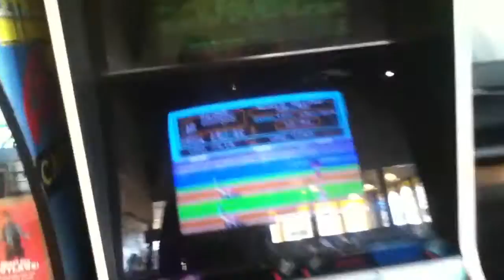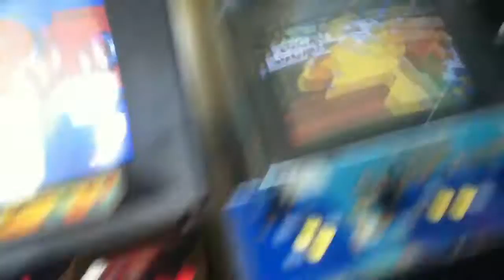Arcade Tour #9 (Sacramento Northgate Blvd, Lamppost Pizza)